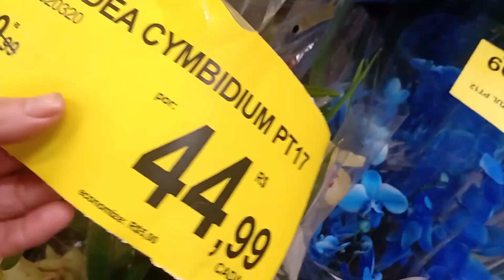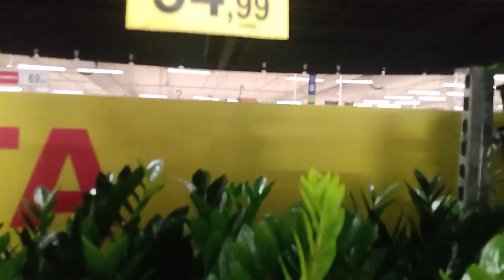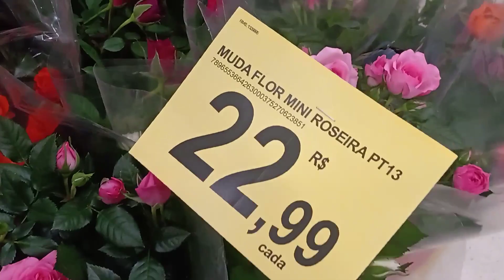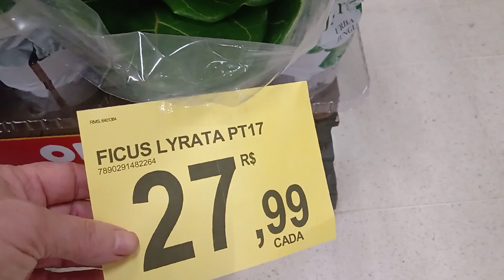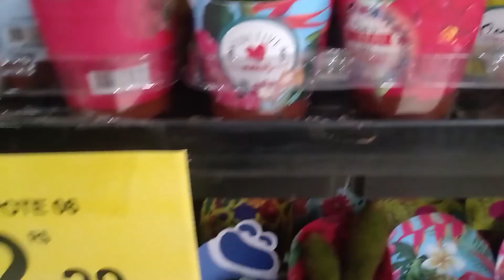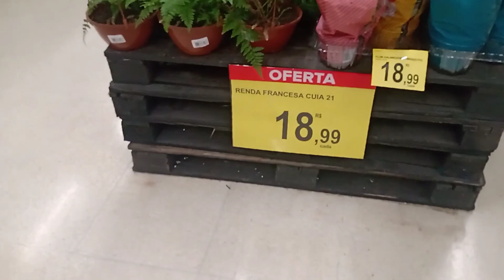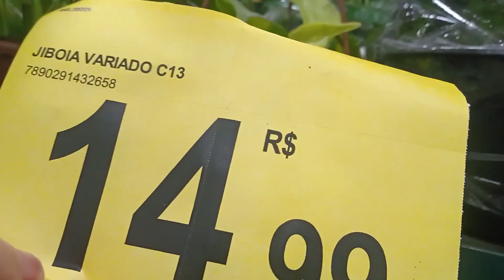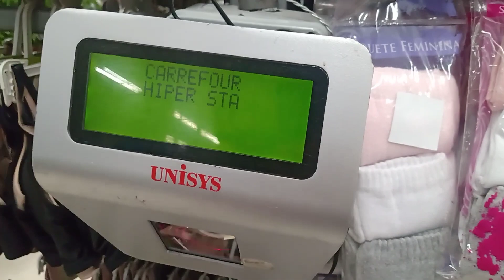CARREFOUR PIRELLI S/André👏🤩 SUPER PROMOÇÃO Orquídeas+Anturios+Roseiras+Giboias 👏🤩